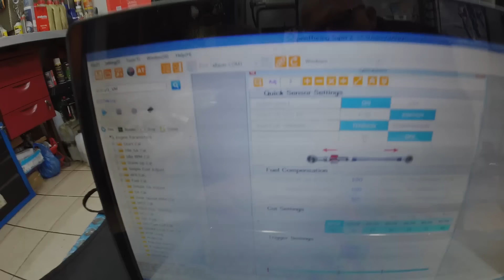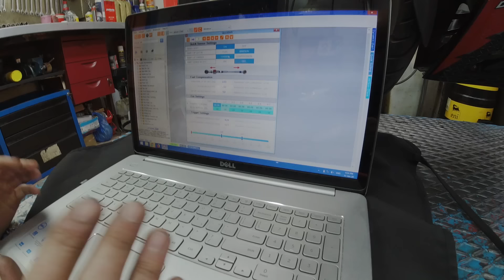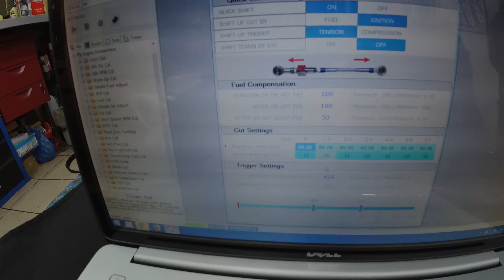HONDA GTR 150 - Quick Shifter By Livanas Motorsports!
Ηθοποιός που φτιάχνει μοτοσικλέτες και όχι μόνο !

Ευχαριστούμε τις εταιρείες.

LIVANAS MOTORSPORTS...
ΠΟΝΤΟΥ 30      Τ.Κ 11528  ΙΛΙΣΣΙΑ    ΤΗΛ : 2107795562